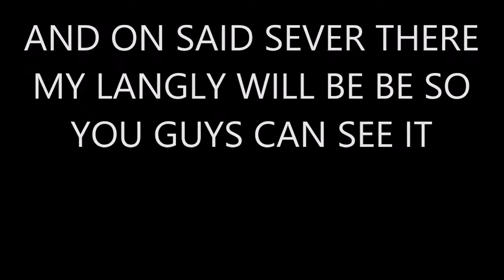USS Langly In Minecraft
nonthing in this game is mine